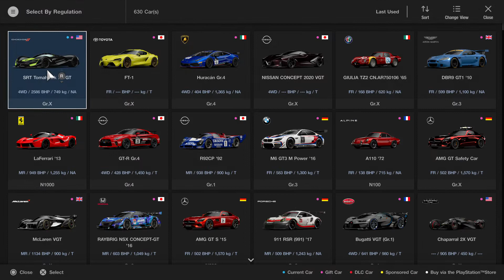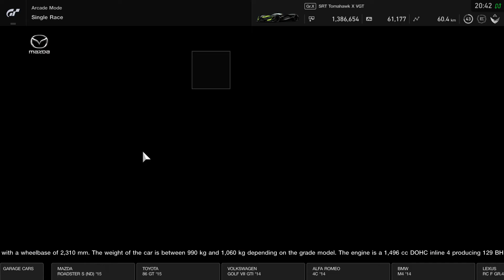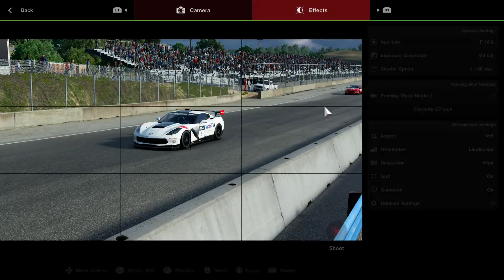Gran Turismo™SPORT Chevrolet Corvette at Laguna Seca PS4 Pro